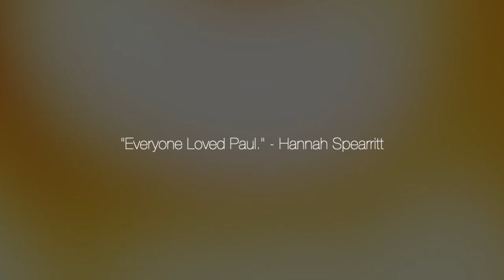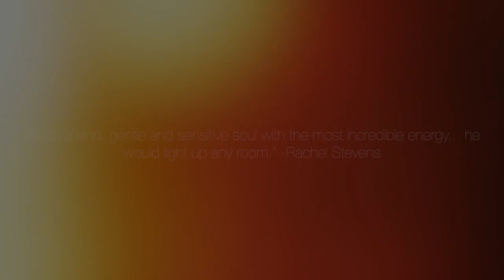Paul Cattermole || "All This Love"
I'm still feeling the loss over Paul even 5 months after his tragic passing. I didn't know how much this loss would affect me and made me realize how important he has always been to me throughout my life. It's hard to explain the many emotions I've gone through since hearing the sad news. He will always be with me in spirit and I'll always think of him fondly, I wish he was still here with us everyday, he was far too young to leave. Paul was the heart of the group and it will never be the same without him. The world seems more empty without him somehow.
He exuded love and kindness to others and was incredibly humble, had a wonderful sense of humor and never took himself too seriously, described himself as sensitive and often misunderstood. All these many facets were what made him truly unique and one of a kind.

So this is for you Paul, I hope it does you justice. I'll never forget you and you'll forever hold a special place in my heart, always.

“Peace be the journey”

Song: "All This Love" - Harry Lightfoot & Kye Sones & Paul Stanboroug